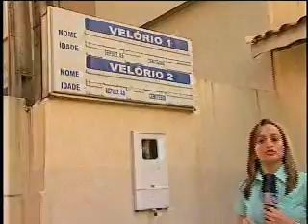Motociclista morre após colidir com caçamba em Bauru